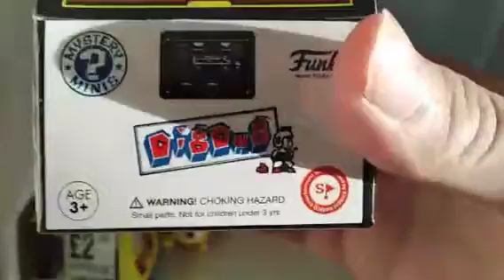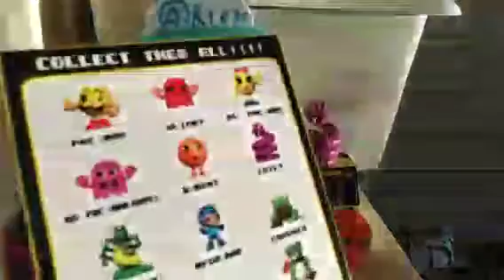More mystery minis openings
Yea ill review the other 2 items tomorrow probably